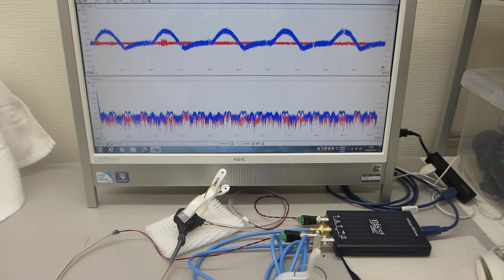超音波伝搬状態の最適化技術（超音波の送受信を測定評価）